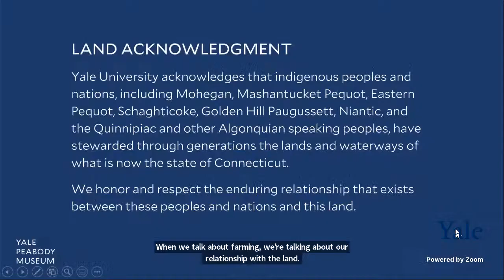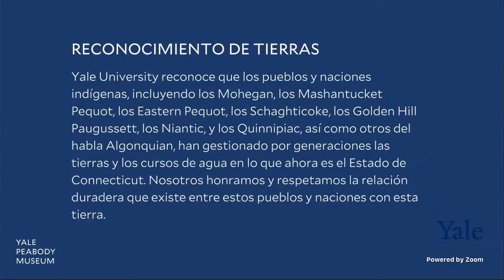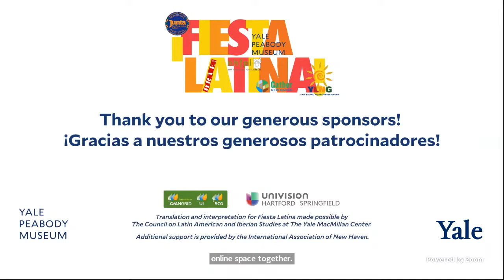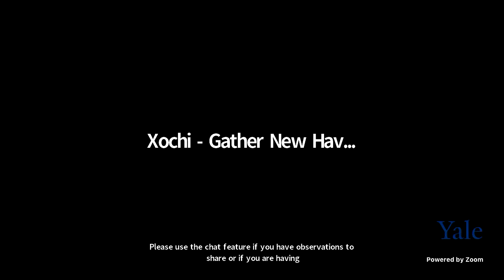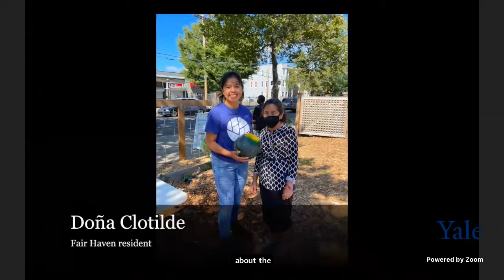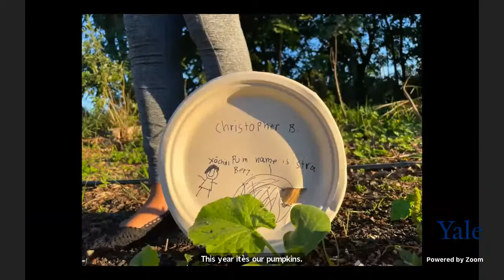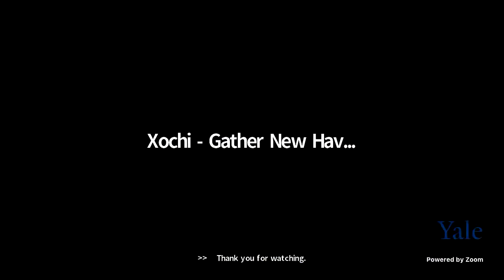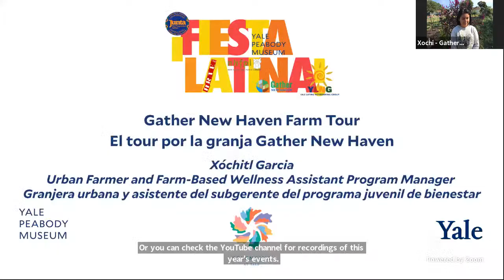Gather New Haven Farm Tour-¡Fiesta Latina!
Gather New Haven is a farm-based wellness program with three farms that provide fresh organic produce to participants and New Haven residents.

In this virtual event, Xochitl—a farmer and an assistant program manager of the wellness youth program—uses pre-recorded segments to tell stories about cultivating food and her memorable moments with youth participants. She explains how Spanish-speaking residents have been helped physically and mentally, and answers questions from audience members about the program, the farm, and everything in between!

FiestaLatina2021 is hosted in partnership with the Yale Latino Networking Group with planning and programmatic support from Gather New Haven, New Haven Free Public Library, ARTE, Inc., and the New Haven Museum.

¡Fiesta Latina! is sponsored by the Avangrid Foundation and Univision with additional support from the International Association of New Haven and the Charles Gallaudet Trumbull Endowed Lectureship Fund of Yale University. Translation and interpretation for ¡Fiesta Latina! is made possible by The Council on Latin American and Iberian Studies at The Yale MacMillan Center.

peabody.yale.edu